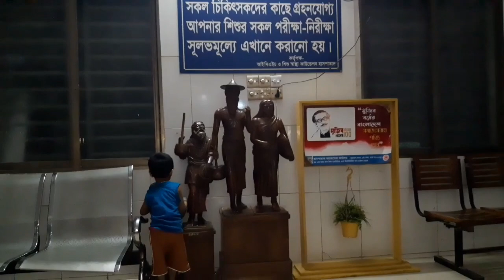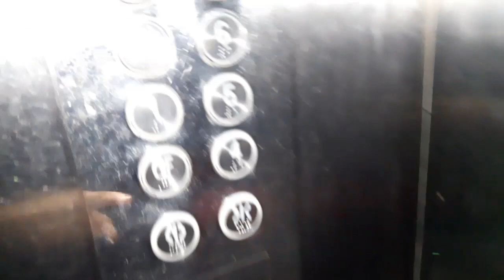হঠাৎ করে সালমানকে কেন হাসপাতালে ভর্তি করাতে হলো।বিপদে পরলে চেনা যায় কে আপন কে পর আর কে বা সার্থপর।